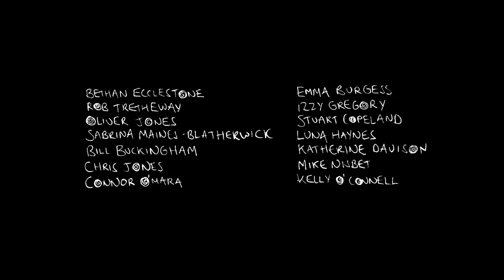the boy without a name - [ ]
The official video for '[ ]' by the boy without a name.

Full artworks collection & lyrics available to view on the official website.

Lyrics:

Bring me violence and a catalyst
In a storybook of hope
Thirty cigarettes and a hollow sense
Of something to show
At the twilight end there'll be limbs to mend
For these bookshelves to claim as their own
Contaminants left on paper threads
Shed a winter to the snow

Later, insomnia
Seed the lulling monotone
Indeterminate
Feed the callous to the bone

We are fever and thought
At the foot of it all
We are dust, we are dust

Indefinite in a safety net
While I'm trying not to cope
Tragediennes through a camera lens
Into listless forms and throws
When common sense is social deficit
Lost my innocence a decade ago
Ultraviolet and I'm trembling
Cast my fortune to the spoke

In our fever and faun
Unweave it all
And fumes
For river is frost
Our addendum is lost
Upon a shiver in this sea of us